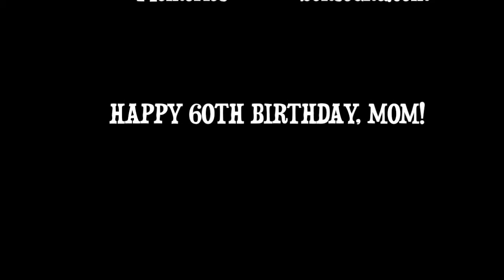Happy 60th Birthday, Donna Rose!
A little 60th Birthday video I put together for my mom with the help of family and friends! Love you, Mom!